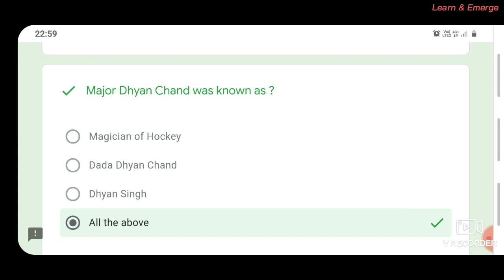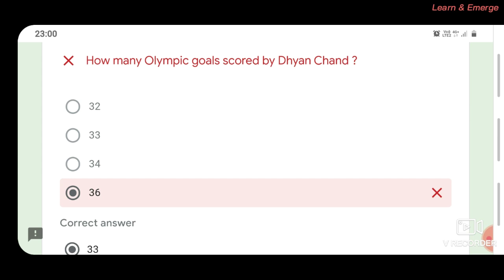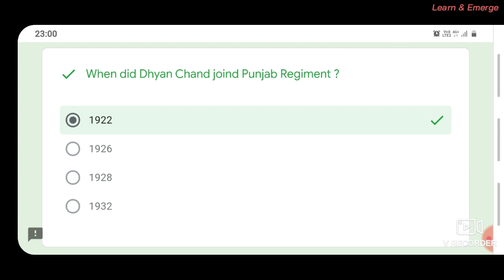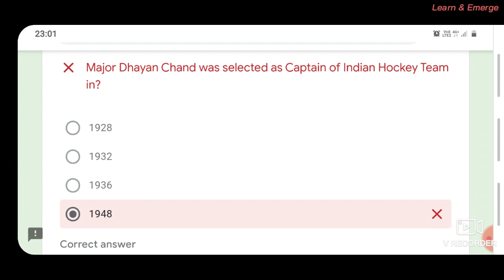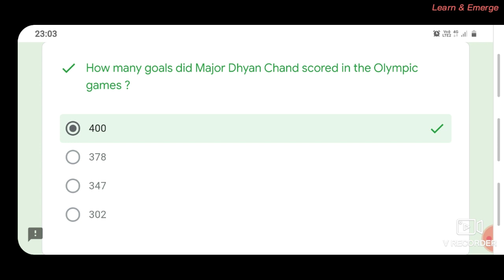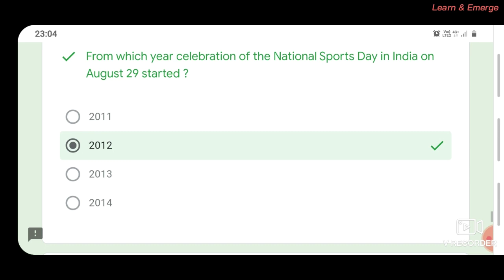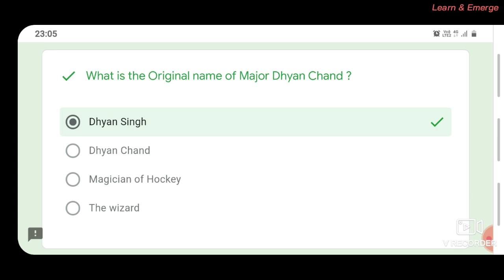Free E quiz with free e Certificate and Answers on Teacher's Day about Sports 2020- Online quiz free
*HAPPY TEACHER'S DAY TO ALL THE SINCERE AND DEDICATED TEACHERS OUT THERE*

*A TEACHER IS A CANDLE WHO CONSUMES ITSELF TO SHOW LIGHT TO THE WAY OF OTHERS *

*WATCH THE VIDEO FOR CORRECT ANSWERS AND SCORE 100%, GOOD LUCK👍*

Click the link down below to participate in this Free E Quiz 2020 with Free E certificate on Teacher's Day about Sports 👇👇

The playlist for Free E quiz 2020 with answers and Free E certificate 👇👇

NOTE : *It will take around a week for you to receive your E certificate, If you haven't received even then , please try the quiz once again *